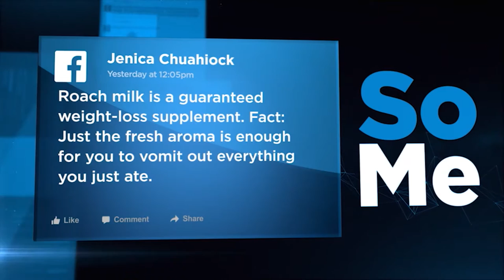Cockroach Milk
A new way to get protein...? Cockroach milk is being investigated by scientists as the newest and best way to get protein.